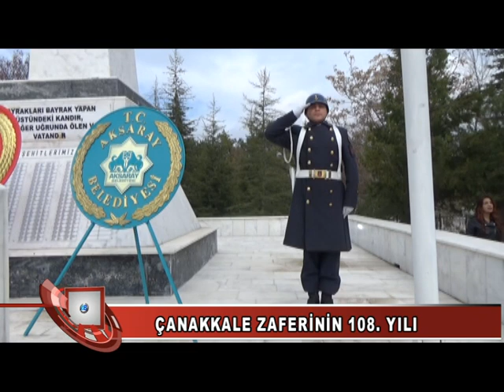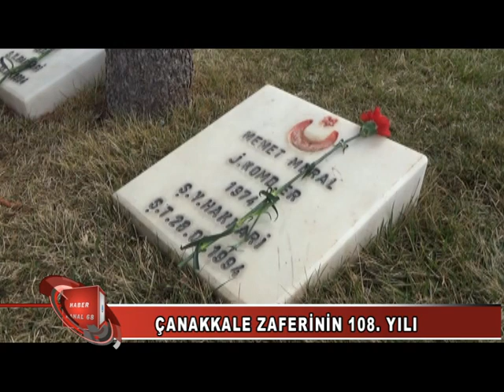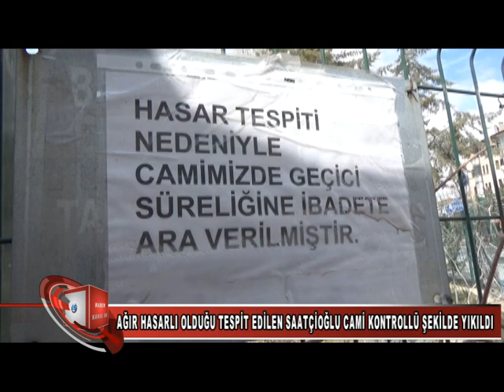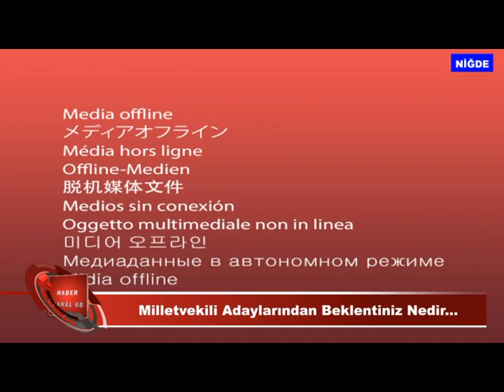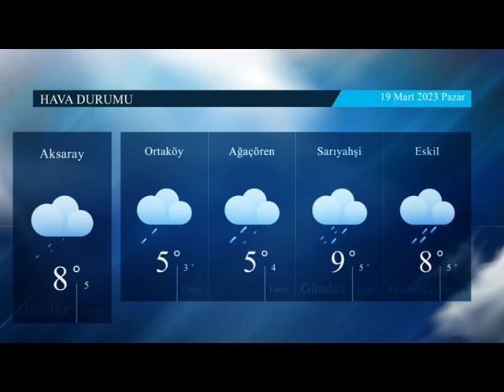18 03 2023 HABERLER